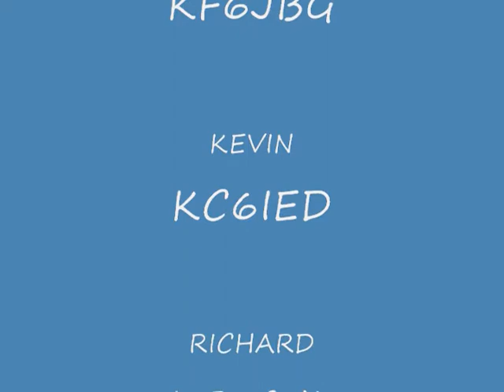VALLEY SPRING BICYCLE RIDE 2013 REST STOP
This is a rest stop for a bike ride.  Ham radio operators are located at the larger stops and I'm at the halfway point.